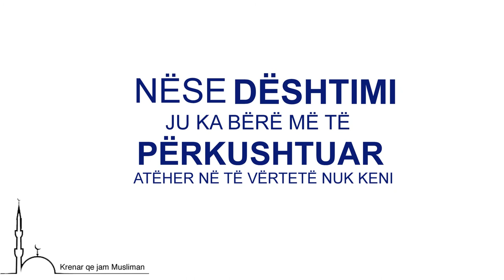Suksesi i vërtetë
Nëse suksesi ju ka bere mendjemadh atëherë në të vërtetë ju keni dështuar.
Nëse dështimi ju ka bërë më të përkushtuar atëherë ju me të vërtetë ju nuk keni dështuar.